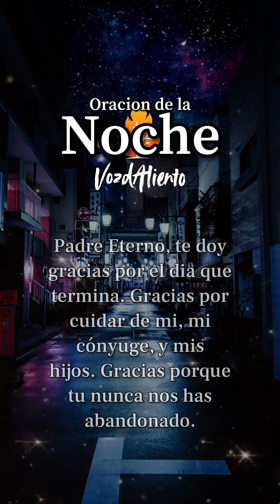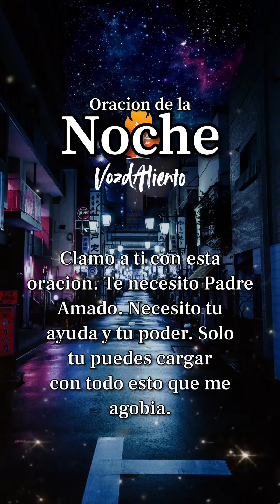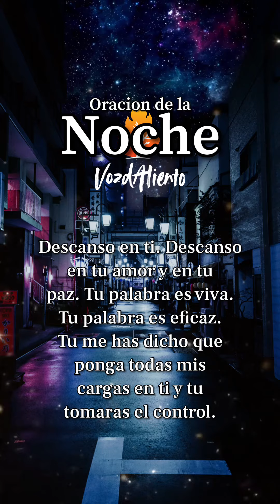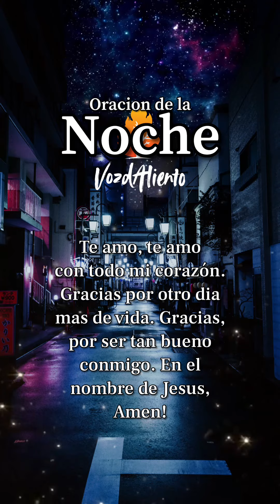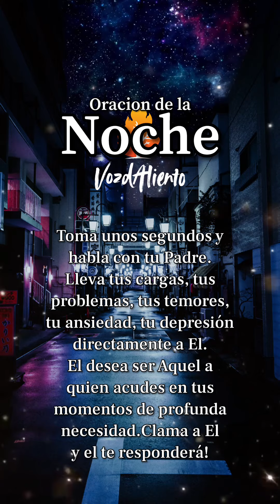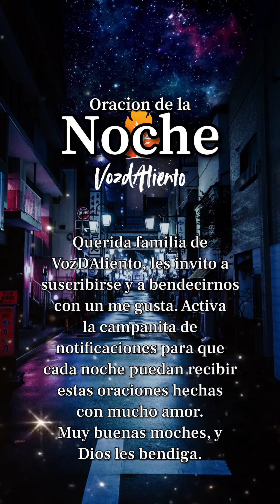Oracion de la Noche 🙏